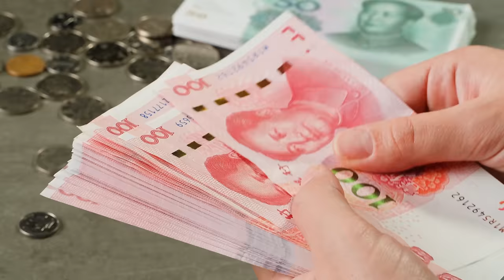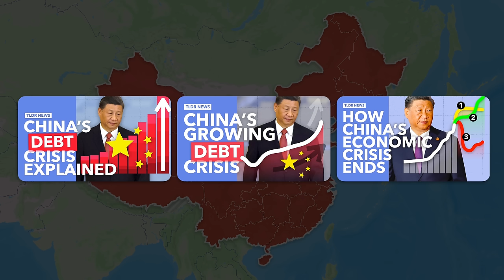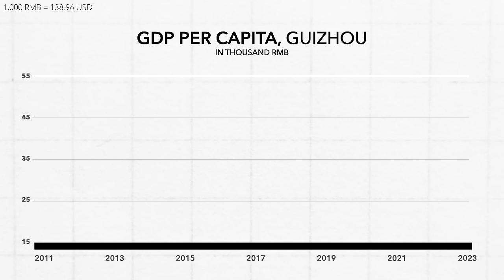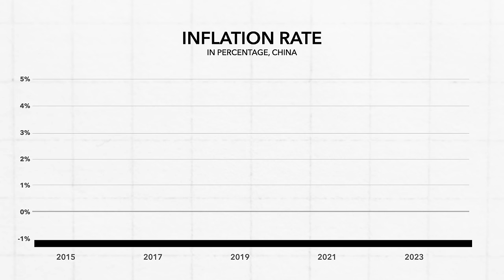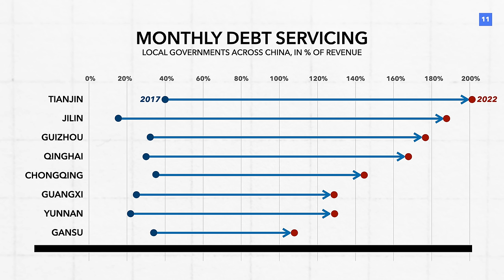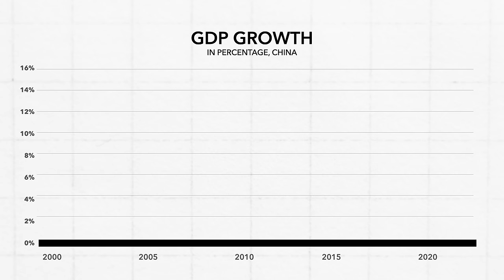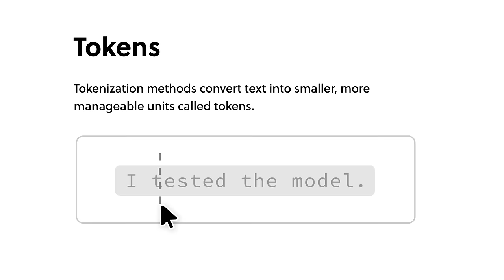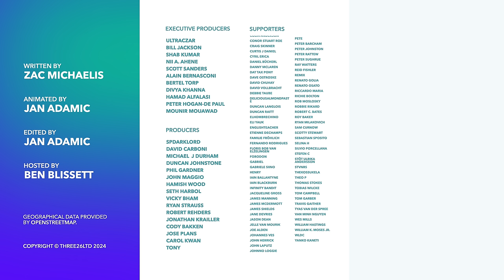Why China’s Local Government Debt Crisis Just Got Worse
Ever since China's rapid property boom in the 90s, local governments have been using lands as collateral to borrow loads of money. But various factors are now putting local governments under strain, and it doesn't appear to be getting any better any time soon.

00:00 - Introduction
01:16 - Disclaimer
01:33 - How GDP Works in China
02:25 - Local Government Debt Crisis Explained
04:31 - Why it’s Getting Worse
07:37 - Sponsored Content